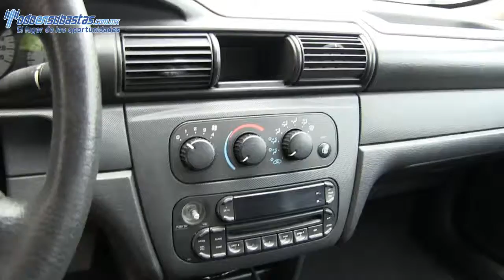Dodge / Stratus R/T Tu rbo A/A EE Rines de Aluminio / 2002